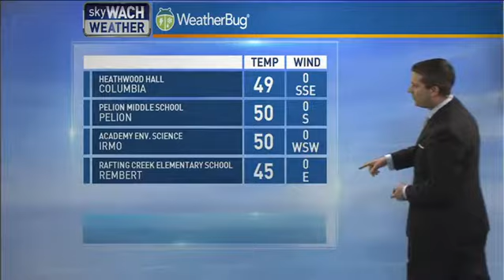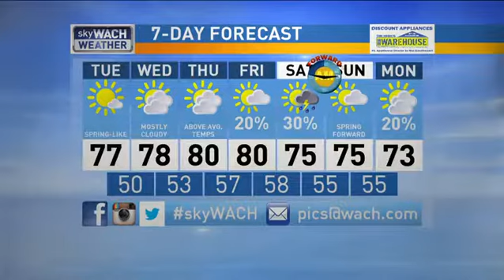Henry Visits the Second Graders at Hemingway Elementary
skyWACH Weather School made the two hour drive east to Hemingway, SC in Williamsburg County to visit with the second graders at Hemingway Elementary.